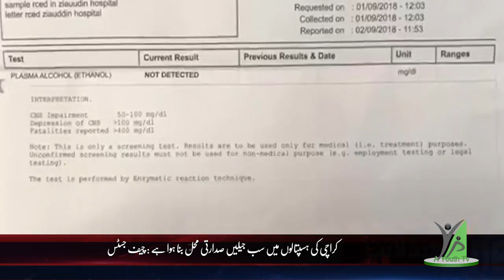Headlines 4-09-2018 (2) YOUTH